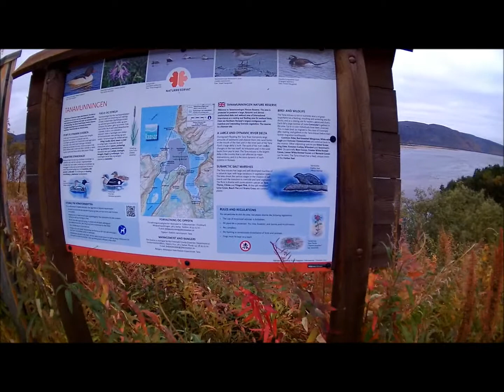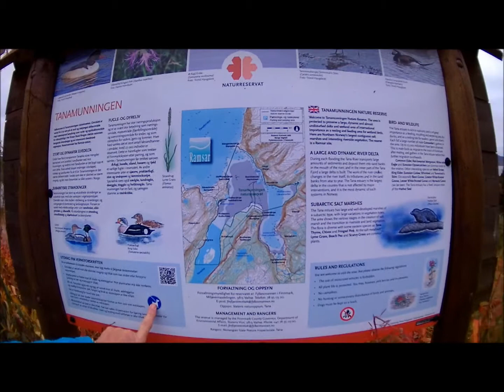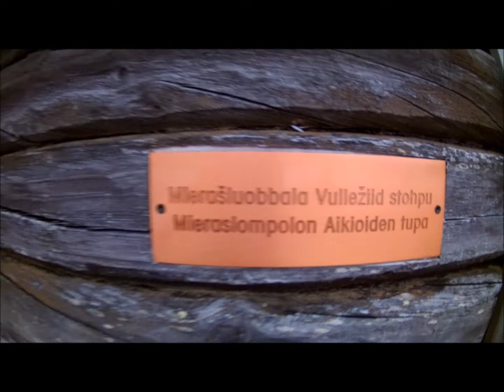Viaje a Finlandia 2017. 3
Excursión extraordinaria al fin del mundo. Fiordo Noruego de Tana